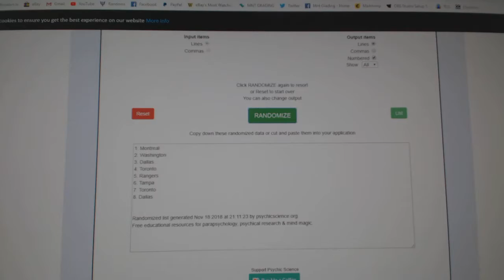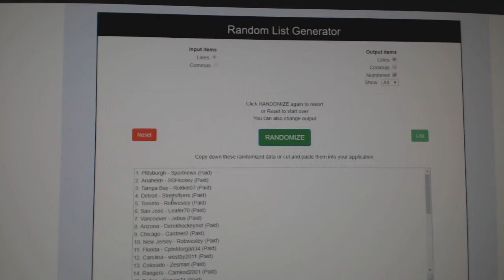Multi Randoms - C&C GB #9074